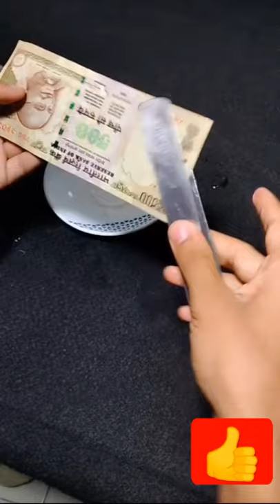Don't Try 😱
battery experiment,battery excerimet motor,bettery exceriments at home,bettery experiment mr indian liar krtteryrxpreirent vidrotaltery exeriment vith coin,bettery experiment easy,bettery experiment 5 minute crafts,batte y exceriment light,cattery exeriment with wattny xperirnt at home,ballery blabanaeneriment, samar experiment battery ke sebansen, water exceriment,water experimenta at home, water expreirrents 5 mimlre creltswaler exceriment mr indian hacker,water experiment durlabh senagriwater experiments easy.water exceriment virdrowaler e:xperimenls iencewatre exeriment water excerime1t, water experiment part 1 durlabh se nagriwater experiment by japenese scientist,water Cxerimetswaler experime:rils with ex:lar:lion,water experiments athomewithexolanationwatermelon,water park wstermelon sugar,watermelon juice.watercolor sirting waeroloter purwtokor drawing,aler tank,water animls.water movie,water cycle,water alidecattery bike. cattery cycle,attery chargerbattery ca,bellery na ya tlery aver,bellery walicyclr,hallery battery.battery auto,cattery ecid,bettery app.cattery about to die,battery activa.cattery about to die ka matlab sim:k: waler iand exerimeil syrrital waler and sell exceriment simple experiments to do et nome amezing exceriment with water very very easy experiment Eng lish Cherelexerimet visionil ience expreirrent, esy Science experiments, experiment, experiment witi, hand senitizer, sanitizer, experiment with hand sanitizer, lifebuoy nit izer, experiments ta da ial horrie, ierEe experiment:: a: home, easy exceriments, home experiments, simple acience experiments, school acience experiments, ri izer exprerinenit Iedeel Gas lavs, Dillusion, Wale (Chemical Compound)Water (Chemical Compound). Experiment (Literature Subject). Pnysics (Field Of Study). Chromatagrary, Wialkirng Waler, Alrrterir: Prsur, Layered Liquids, Octics, Optical Inversion, Polarity. Polarty of water, Ideal Gas Lev, Electro ysis, D ffusion, Eleahant Texolpaste, Scie:nere, Armaring, Dol Yoursel (Hrahhy). Cool, Awesome, Static Electricity, Capillary estion. 10 Amezing Science tricks with Liquids, 1DAnazing Science Tricks vwilh l izuidts, Hacks, life Har ks Fiasy cexpirement do at home, expirement to do at home, Expirement to do, Easy expirement to do, Essy expirement using perfune, Fay expirement usirig sanitizes, Faasy expirement usirng body spray, expiremen: using perfume, expirement using body apray, excirement using sanitze, Easy expirement, enee experimernt, kerre tricks xience exprrirenl to do, science experiment to do at home, Easy science exceriments, metchbox expirements, easy expirement using melchbox m4trxch, m4 t:, 14 kr:h ralayalam, mAtech malayala.m, m1tech maleyalam new videos, jOseon, jio joseph videca, o josepn m4tech, jio josecn m14 te1, hycdrogen balloon, balkoorn, Giy:ntic: Hyrdrogen Belloons, hydrogen bomb, 1omemade bomb, Home Made Hydrogen Balloon, nydrogen calloon making at m, hytdmgn halloon akirg malayalm, nyrlragen balloon malayalam. zubg'inmtec1, m1 tech, m1 tech maleyalam, m4tech malayalam, m4tech melayalem new virdrxos, jko josrn, jin joseph vidrsos, jko josreh m4lrsch, o joseci mi tech. nydrogen salloon. calloon. Ggantic Hydrogen Balloons, hydrogen boma, homemede bomb. Home Macte: Hyctrogen Ralloon, hyıdıngrn halloon riakirg at home, hydrogen balloon making malayalam, hydrogen calloon malaya lam, pubg\ng lasa, cup, epic, fun, amezing. INrSDme, Irick, ame, experiment, expxriments zience, chysics, balance, cool, crezy, stuff, fire, flaming, tootipicks, do, try, this, at visionil, easy acience experiments, science exeriment, rxprrirent, school scirr exeriment5 scence experinments at home, simple experiments, easy exceriments, balloon experiment, home experiments, new : kere piroijer1, waler experiment, s kerre proje:f'rıHaw to make, 1ow to make orackers, how to meke gun. gun making, gun making using card board, cardboerd gun. w In make gun using ardoarel, how ta makr: Iririg:, 1ow to mae anything, etsy expirement, ersy expirement to do at home, science y, science exceriment, science exeriment csy sience trirks, xpreirienl lo do a nome visionil vwater experiment, visionil rocket,visionil alime,visionil smoke,visionil sanitizer experimentviaionil Sgar experimeent,vision iesvinionil lerna visitnna vision by simon arm tage .nalysis,a visionary book,e vision for future nesiticere,a vision by simon armitege,s vision chennela visionarya visikon for 2020 hy apj atdul kalam

No one is harmed during making this video please don't try at home. In making of this video . appropriate safety measures have been used. this video does not violates any of the YouTube community guidelines and child safety policy of YouTube